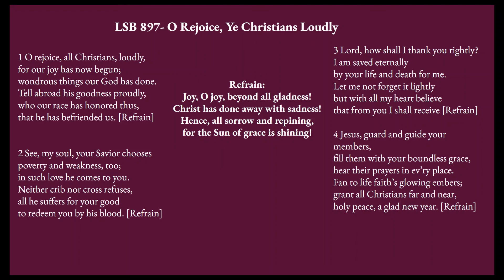9th Day of Christmas - O Rejoice Ye Christians Loudly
LSB 897